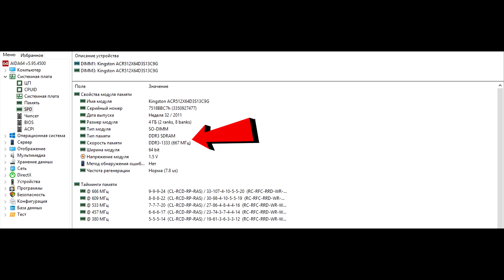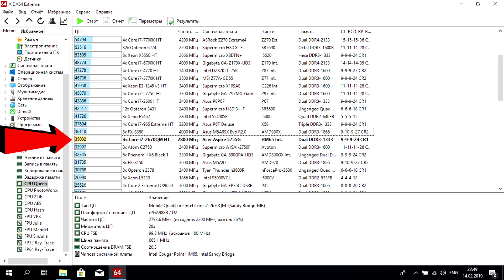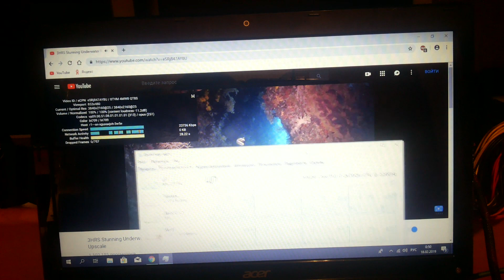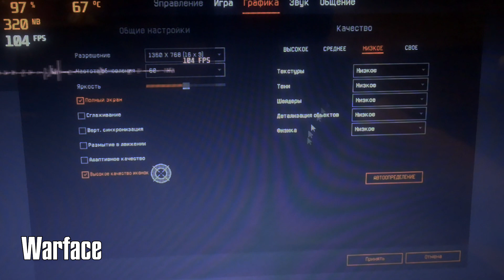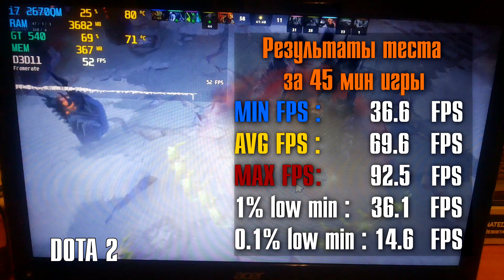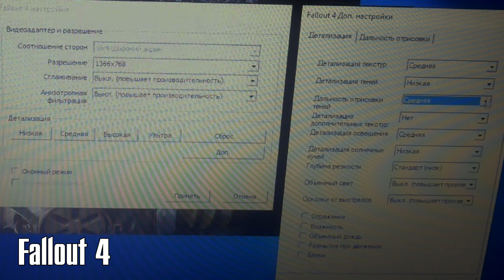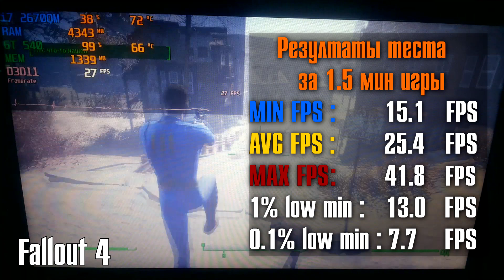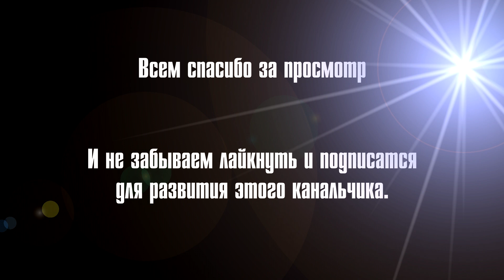Ноутбук Acer ASPIRE 5755G-2678G1TMnbs i7 2670QM и gt 540m на 2гб тест в 2019 году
Характеристики ноутбука:
Ноутбук Acer ASPIRE 5755G-2678G1TMnbs
Процессор Core i7 2670QM 2200 Mhz
Видеокарта NVIDIA GeForce GT 540M 2гб
Оперативная память - 8гб 1333Mgz
Жесткий диск - 1000гб
Привод - DVD-RW
Всем привет, решил протестировать относительно старенький но мощный ноутбук на Core i7 второго поколения выпускавшийся в 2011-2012 году. И узнать на что он способен и во что на нем можно поиграть в 2019 году с каким фпс.
Установил на него свежую windows 10, и протестировал его 4х бенчмарках:
CPU-Z - 1:25
СPU queen Aida64 - 1:42
cinebench r15 - 1:53
далее я решил протестировать как это бук тянет ютуб в 2160р или другим словом в формате 4k 2:12
Далее я протестировал ноутбук в 5 популярных онлайн игр, и в 4х относительно тяжелых и требовательных к железу играх:
1. cs go Counter-Strike Global Offensive 3:14
2. Warface 4:39
3. World of Tanks  5:59
4. Dota 2 7:29
5. Fortnite 8:36
6. Crossout  10:12
7. GTA 5 Grand Theft Auto 5 11:32
8. Fallout 4 13:44
9. Battlefield 4 14:59
10. Battlefield 1 16:20
это ВАЖНО!!! для развития канала, также пишите свое мнение, предложения, задавайте вопросы, в комментариях под видео,
это поможет улучшить качество снимаемых мной и монтируемых видосов. Дальше будут выходить еще видосы с разными тестами
ноутбуков и различного компьютерного железа.